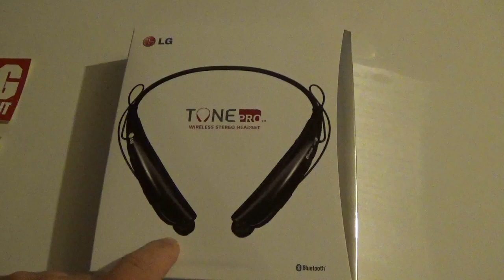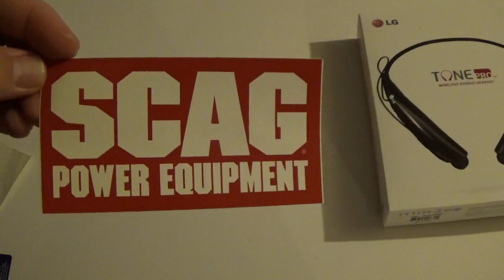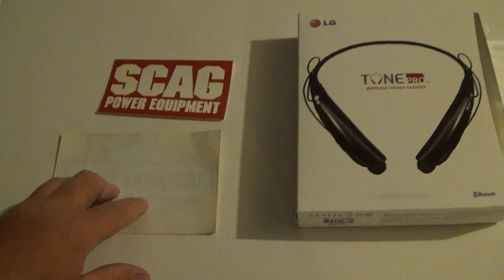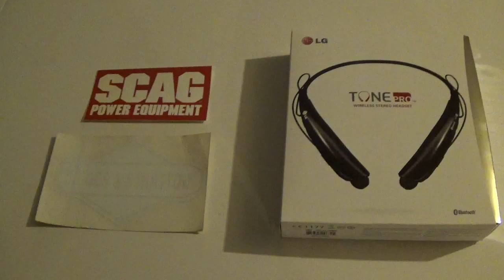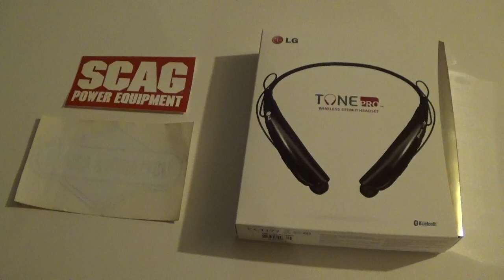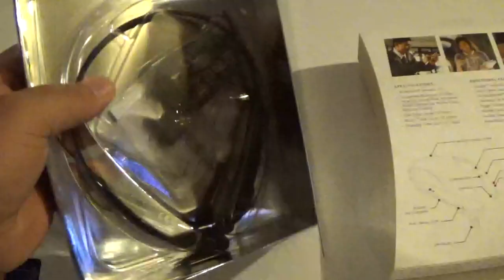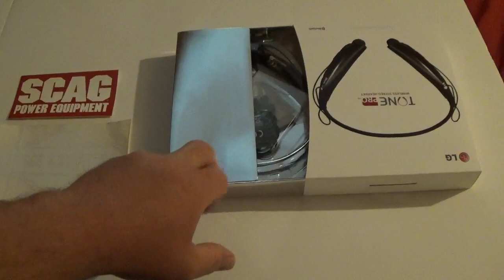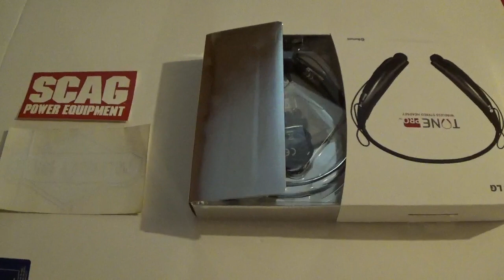Contest Explained and Prizes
Guess a brand to enter!! Thanks for all that watch my vids! Extended until Monday May 2nd around 5pm,Goodluck to You all!
1st Place: Choice of A Headset OR Google ChromeCast!
2nd: Scag Decal
3rd:B&G Decal